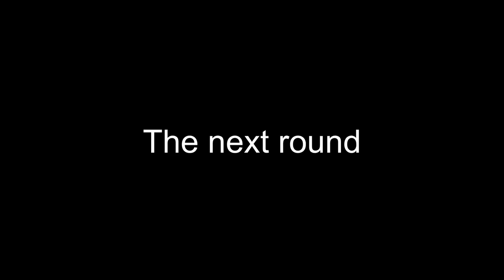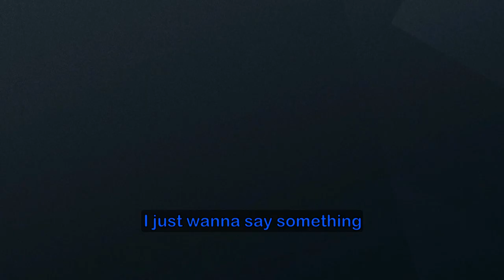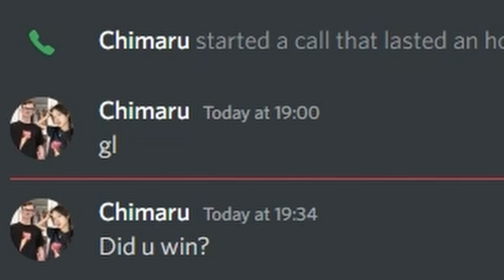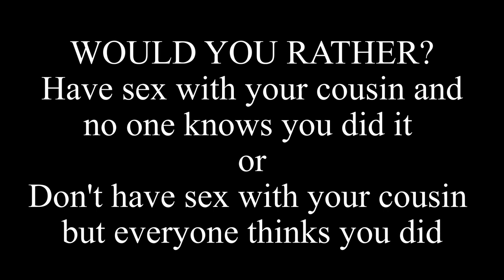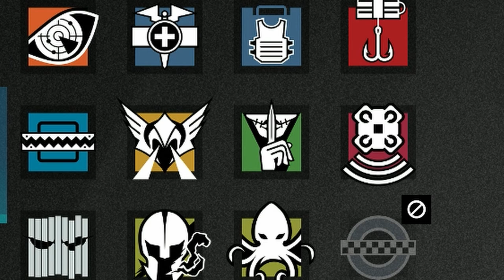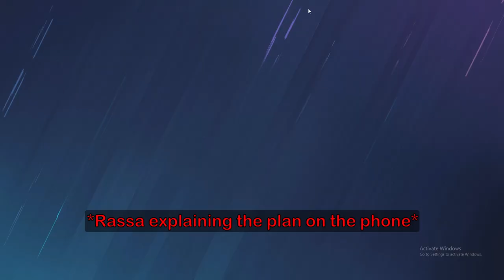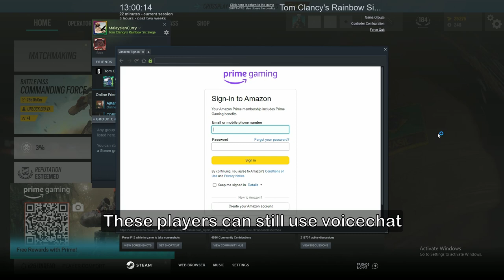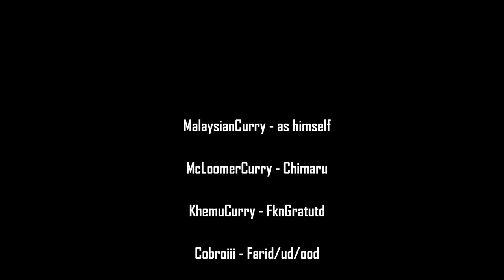Curry Clan - The Pits of Copper